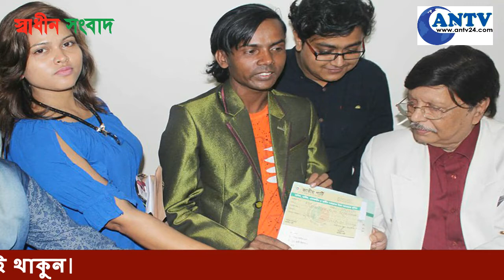হিরো আলম নির্বাচন করবে, তাতে হাসাহাসির কি আছে?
একাদশ জাতীয় সংসদ নির্বাচনে আলোচিত শিল্পী হিরো আলমের মনোনয়ন ফরম কেনা নিয়ে ব্যাপক হাস্যরস হচ্ছে। সোশ্যাল মিডিয়ায় ট্রোল হচ্ছেন হিরো আলম।